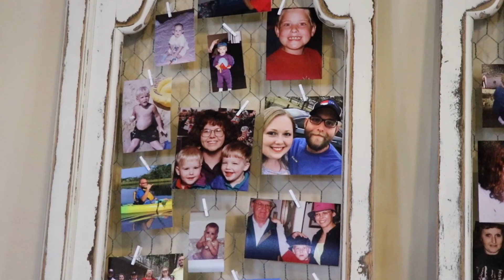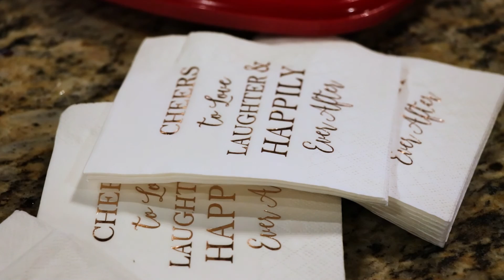Beautiful Lakeside Wedding.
Lakeside Wedding on a dock!